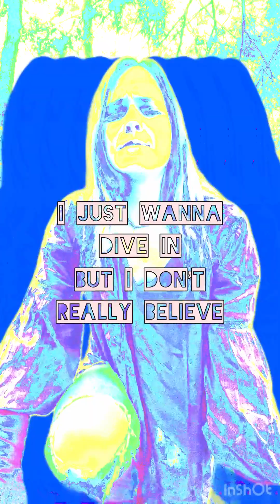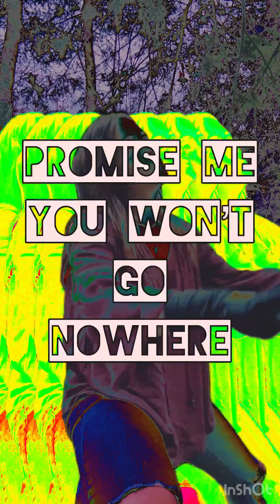😏🪩 Miss Hermine - Don’t Leave Me Alone 🪩 SHARE!! LIKE!! COMMENT!! SUBSCRIBE!! ❤️🙏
☺️ I hope you guys enjoyed my music video!

I solely created this myself and claim ownership of the song and the video.

The only thing I do not claim is the beat… For Now

So here it is! An original by me, Miss Hermine, a.k.a. Skye Knepp.

misshermine

I value any and all opinions as well as criticism bcuz it helps me understand what the people want allowing me to improve as a musician, actor, entertainer ect. This is my passion. This is my dream. This is my reality.

Thank you for checking out my new song

There’s so much more to come so buckle up peeps. I’m only just getting started. Bahah

May the best be with you guys ❤️🙏🪩

(COMMENT ANY COVER SONG REQUESTS)